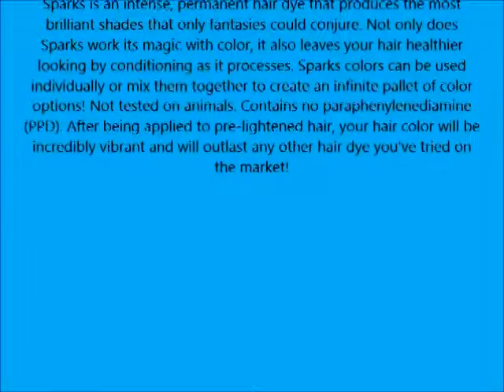Sparks Long Lasting Bright Hair Color, Magenta Mania, 3 Ounce